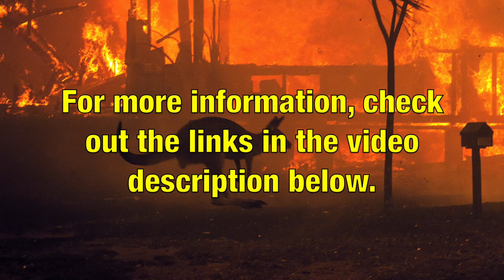Ben's Wild Adventure: Save the Kangaroos! (Australia Bushfires Special Episode)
Please consider donating money or supplies to one or more of the organizations listed

"WIRES mission is to actively rehabilitate and preserve Australian wildlife and inspire others to do the same. WIRES (NSW Wildlife Information, Rescue and Education Service Inc.) has been rescuing and caring for wildlife for over 30 years and is the largest wildlife rescue organisation in Australia."

Animal Welfare League NSW relies solely on donations to fund their operations. If you can’t adopt a pet, you can still help by making a tax-deductible donation to animals in need."

"Need For Feed has been the major supplier of emergency fodder & transport, outstripping the State Government and Other Agencies combined. We are supplying the stock & animal feed needs of affected larger properties by semi loads & supplying smaller properties by ute convoys. We continue to raise funds to support all farmers in fire, drought and flood affected areas each year as required as they struggle to rebuild properties and livelihoods in times of crisis and natural events."

"Rural Fire Brigades are often more than just an emergency service. They can also be a vital community service, provide a community meeting point or offer assistance with non-emergency roles...Donations made directly to the NSW RFS are for the benefit of volunteer brigades and are always gratefully received and are a tremendous help."

Exhaustive list of additional legitimate charities, and many more varied ways to help

Today on this special emergency episode of Ben's Wild Adventure, Ben talks about the recent devastating bushfires in Australia and how they are affecting Australian wildlife, especially Kangaroos.